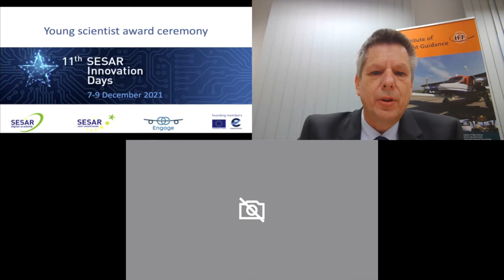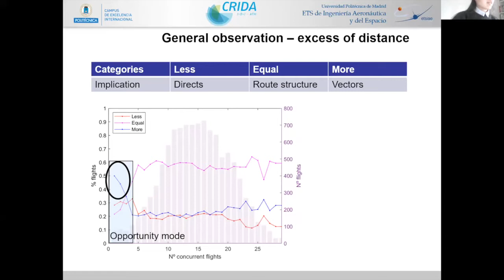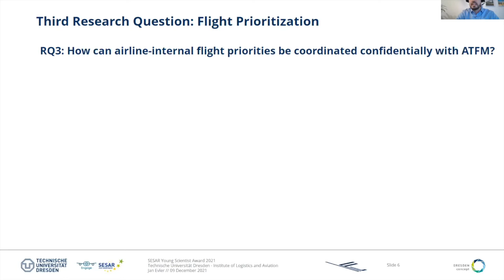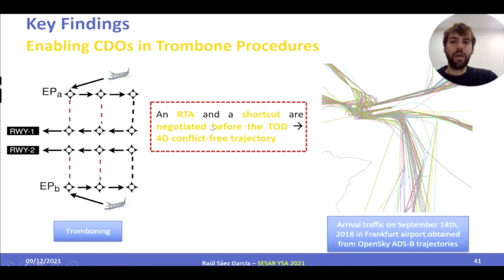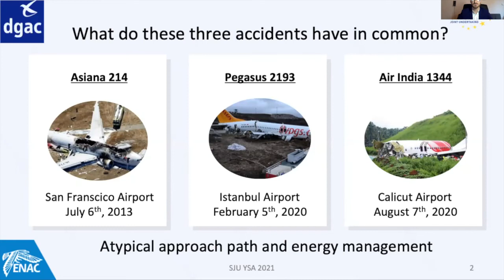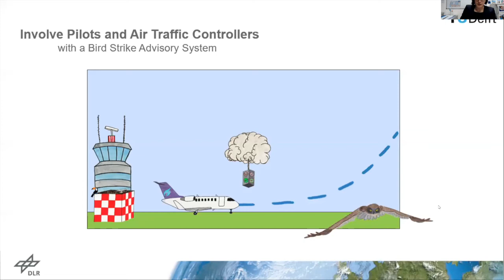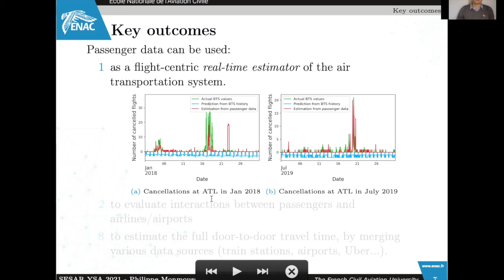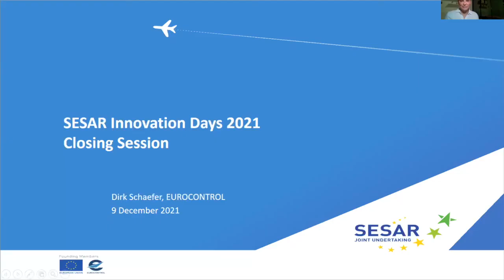11th SESAR Innovation Days - DAY 3 - YSA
Young scientist Award Ceremony
     Peter Hecker
     Rita Somogyi
     Chen Xia
     Jan Evler
     Raúl Sáez García
     Gabriel Jarry
     Isabel Metz
     Philippe Monmousseau